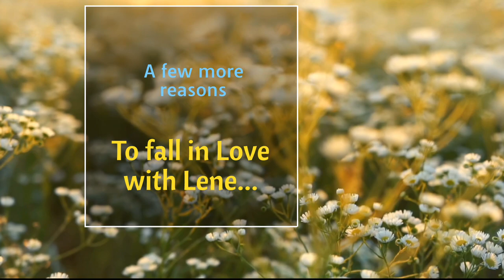Young Lene Christensen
U17 Switzerland